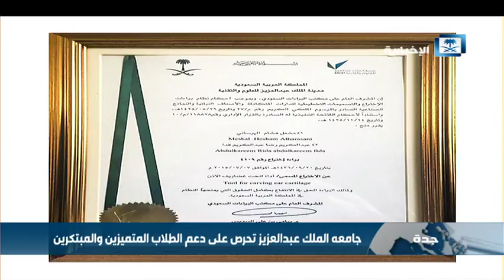مشعل الهرساني يرفع اسم المملكة في الخارج